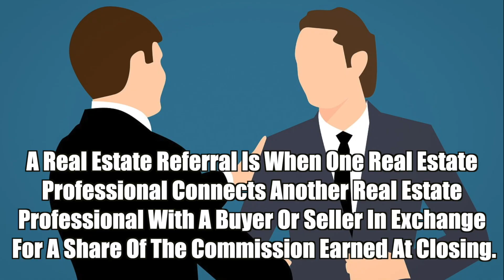Changing The Climate #62 - Maya MacHamer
Maya MacHamer is the Co-Founder and Director of the Boulder Watershed Collective, a 501(c)(3) non-profit organization with a mission to cultivate partnerships that promote community stewardship and restoration to ensure the vitality of social and ecological systems within the Boulder Creek Watershed and beyond.

Follow Climate Change Realty on Social Media For New Content 3 Times A Week:

Why Should You Do Business With Us?
Because the work we’re doing today is better than the work we were doing six months ago, and the work we’ll be doing six months from now is better than the work we’re doing today. If you believe what we believe, then we’re better than the competition.

How Will We Accomplish Our Mission?
By operating a real estate corporation that donates 50% of all net-commissions to organizations dedicated to fighting climate change, while using the remaining funds to foster a unique company culture that is firmly dedicated to the principles of enlightened self-interest.

What Do You Offer To Your Customers?
Professional representation on the purchase and sale of residential real estate in Boulder, CO. A broker experience unmatched by any other in purpose, hustle, and heart.